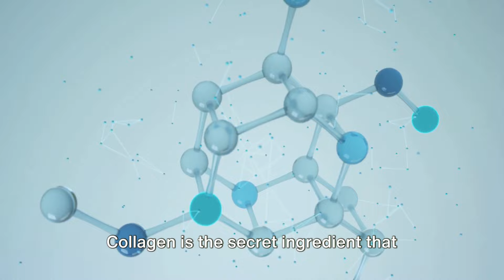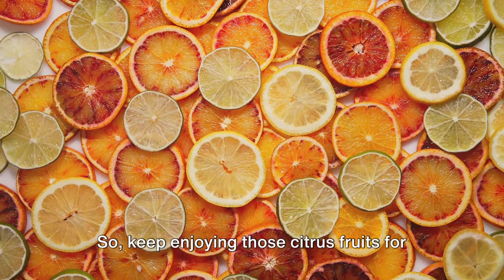11 Best Collagen Rich Foods (Incredible Anti Aging Benefits!)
Discover the secret to youthful skin and overall well-being with our guide to the "11 Best Collagen Rich Foods"!

Collagen is the essential protein responsible for maintaining skin elasticity, promoting joint health, and supporting a radiant complexion. In this video, we unveil a comprehensive list of collagen-rich foods that will not only enhance your skin's elasticity but also provide incredible anti-aging benefits.

1. Bone Broth: Start your journey with the collagen powerhouse – bone broth. Learn about its rich nutritional profile and how it can boost collagen production naturally.

2. Chicken: A delicious source of lean protein, chicken is not just a culinary delight but also a fantastic collagen-boosting food.

3. Fish and Shellfish: Dive into the ocean of collagen-rich benefits with fish and shellfish. Discover the omega-3 fatty acids that contribute to skin health.

4. Egg Whites: Uncover the protein-packed goodness of egg whites and their role in promoting collagen synthesis.

5. Citrus Fruits: Explore the vitamin C-rich world of citrus fruits, essential for collagen formation and skin rejuvenation.

6. Berries: Indulge in the sweet taste of collagen support with berries, packed with antioxidants and vital nutrients.

7. Garlic: Learn about the surprising collagen-boosting properties of garlic and its additional health benefits.

8. Cashews: Snack your way to youthful skin with cashews – a tasty nut that supports collagen production.

9. Tomatoes: Delve into the world of tomatoes and their lycopene content, known for enhancing skin elasticity.

10. Bell Peppers: Discover how bell peppers, rich in vitamin C and antioxidants, contribute to collagen synthesis.

11. Beans: Wrap up our collagen-rich food journey with the nutritional goodness of beans, offering a variety of benefits for your skin and overall health.

Whether you're looking to improve your skin's elasticity, support joint health, or simply embrace a healthier lifestyle, incorporating these 11 collagen-rich foods into your diet can make a significant difference. Watch the video now and embark on a journey to radiant, youthful living!